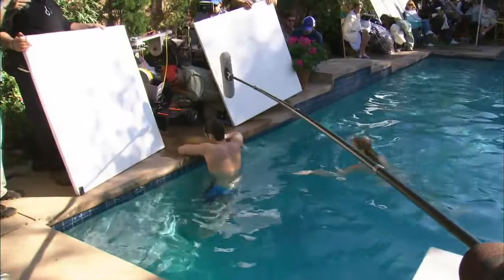The Stepfather - Behind the Scenes video 2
Title: The Stepfather
Release Date: 16 October 2009
Genre: Horror | Thriller
Cast: Penn Badgley, Dylan Walsh, Sela Ward, Amber Heard
Director: Nelson McCormick
Writers: J.S. Cardone, Donald E. Westlake
Studio: Sony Pictures

Plot:
Michael returns home from military school to find his mother happily in love and living with her new boyfriend. As the two men get to know each other, he becomes more and more suspicious of the man who is always there with a helpful hand.